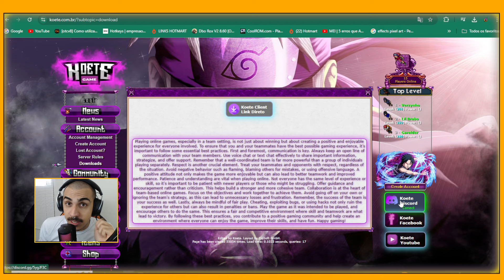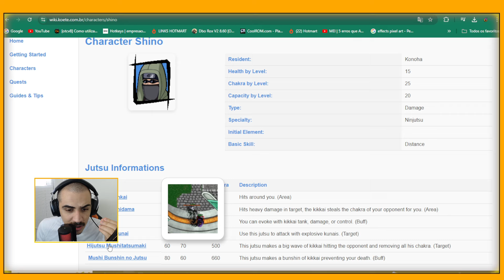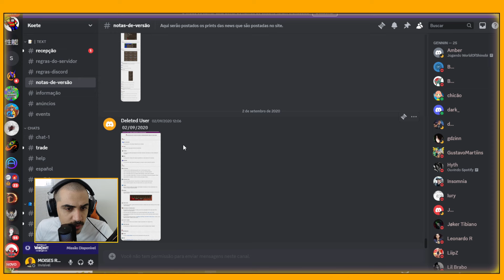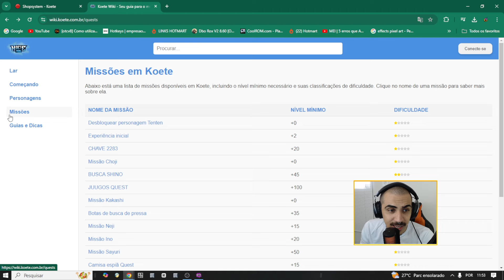Novo Narutibia Koete 2024 em perspectiva 45° , SEM BOT ??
Nova proposta de Narutibia completamente diferente do que estamos acostumados !

🔻Cursos🔻
Apoio/Periféricos :
*USE O CUPOM
🎤Microfone FIFINE
🎧Fone de ouvido para jogos FIFINE

- DBO , WODBO